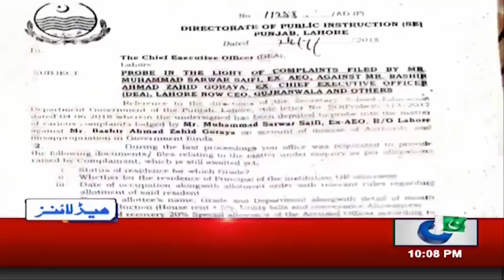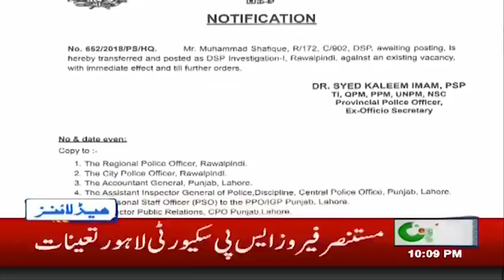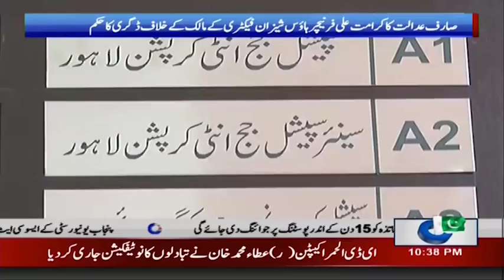News Bulletin | 10:00 PM | 3 Aug 2018 | City42